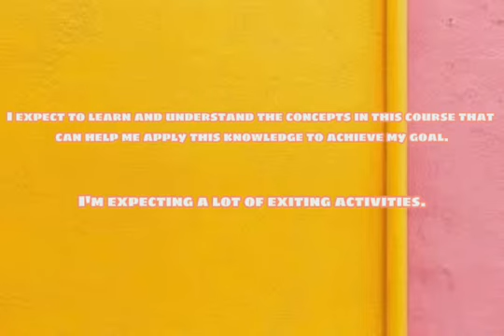Self Introduction - RAQUIPO, PAUL ARON G.